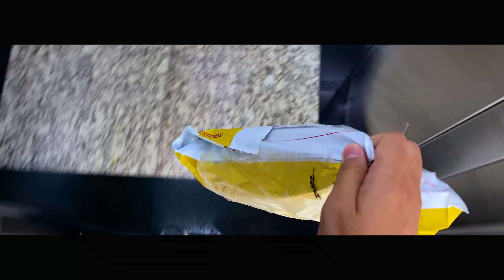🔥 Com ele! GALAXY A42 Primeiro UNBOXING!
Nesse vídeo vamos fazer o Unboxing do GalaxyA42 um dos celulares 5G mais baratos da Samsung que provavelmente venha para o Brasil no ano que vem!